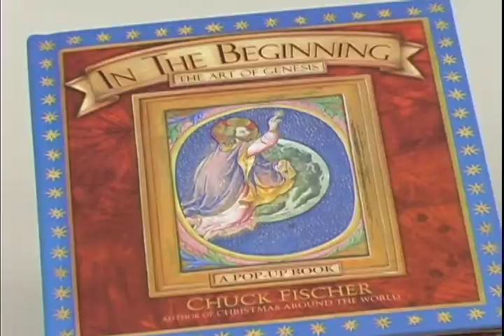In The Beginning - The Art of Genesis Pop-Up Book - Chuck Fischer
In the Beginning: The Art of Genesis: A Pop-Up Book Chuck Fischer.  Includes The Creation, Garden of Eden, Tower of Babel, Joseph in Egypt, Jacob's Ladder, Noah's Ark.